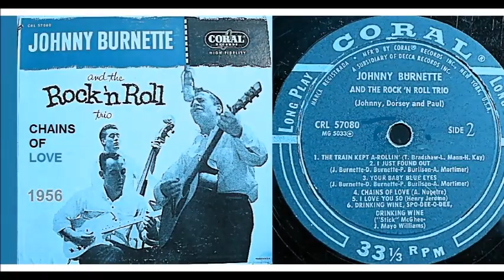Johnny Burnette and the Rock 'n Roll Trio - Chains of Love 'Vinyl'